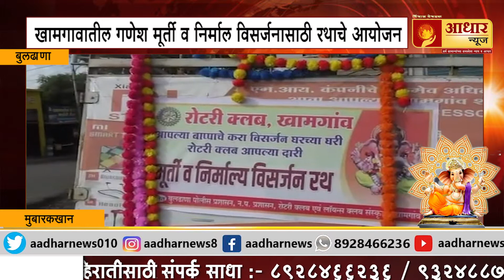खामगावातील गणेश मूर्ती व निर्माल विसर्जनासाठी रथाचे आयोजन